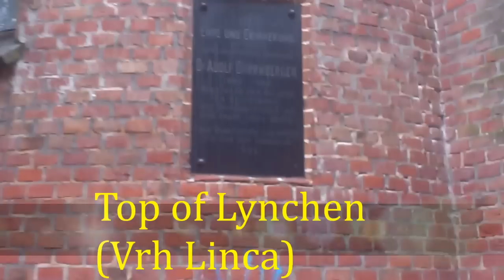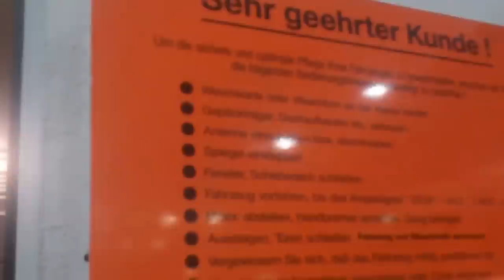Österreich Linz(Austrija Linc)Uredio video-Rankovic Sasa.mp4(HD 1080p 3D)